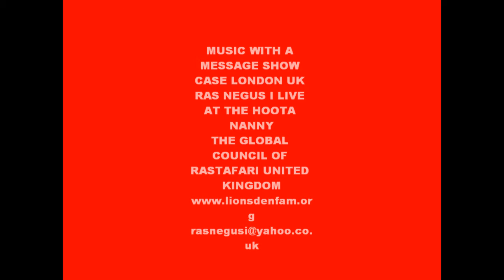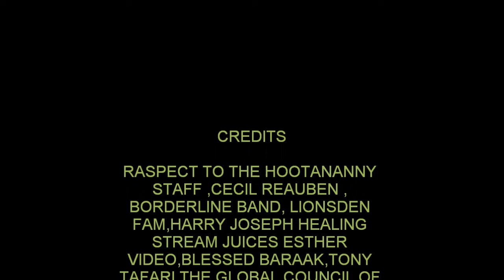MUSIC WITH A MESSAGE RAS NEGUS I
RAS NEGUS I LIVE IN LONDON